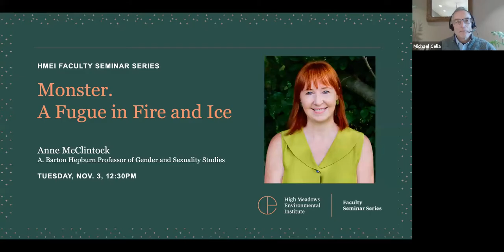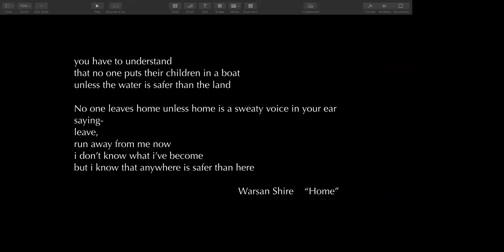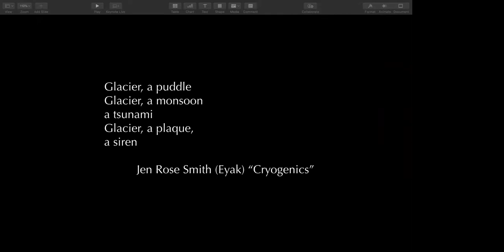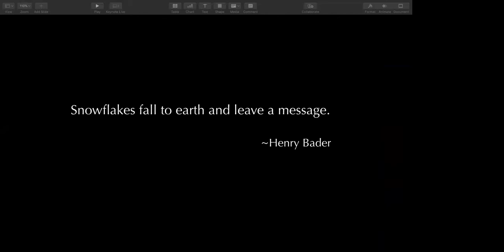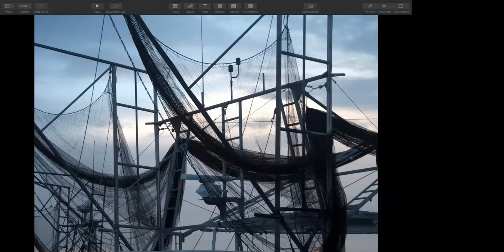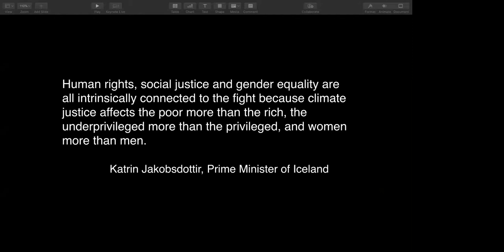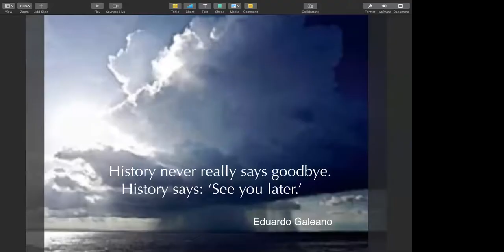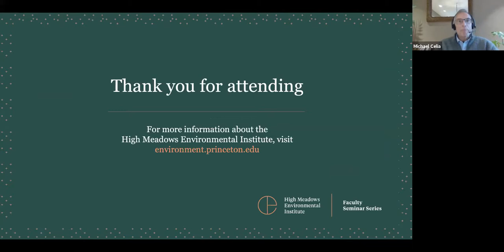Monster. A Fugue in Fire and Ice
Anne McClintock, the A. Barton Hepburn Professor of Gender and Sexuality Studies, presented “Monster. A Fugue in Fire and Ice.”

McClintock engaged three of the great crises of our time — climate catastrophe (especially melting ice and rising oceans), global militarization, and mass displacement. Through creative nonfiction and her own photographs, McClintock explored the question of how we can make scientific data and the planetary upheavals of the Anthropocene more publicly visible and tangible to facilitate more creative strategies for change.

Photographer Jeff Whetstone, professor of visual arts in the Lewis Center for the Arts, led a discussion and Q&A after the main presentation.